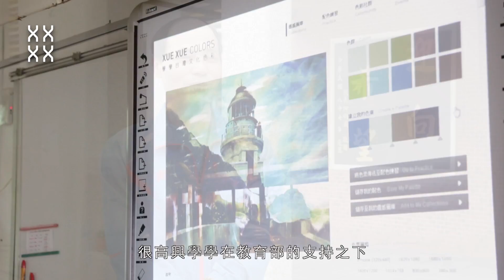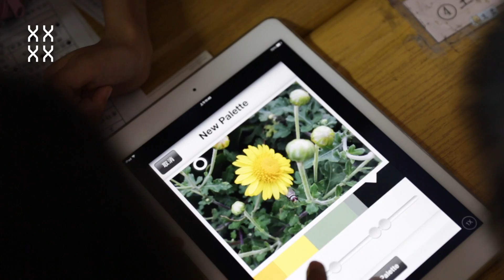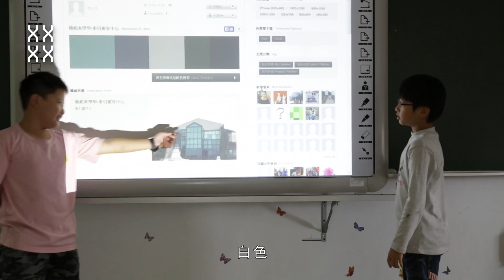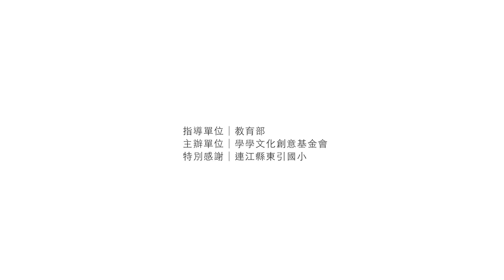【藝起來學學】色彩種子藝術工作坊-連江縣東引國小